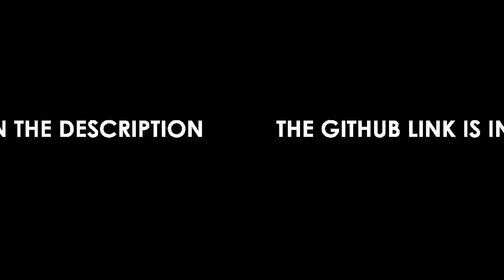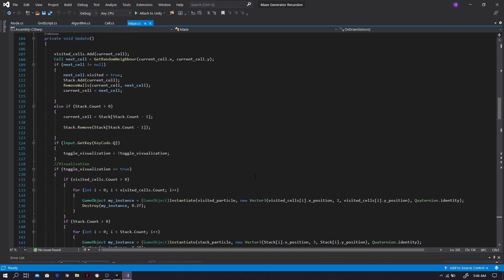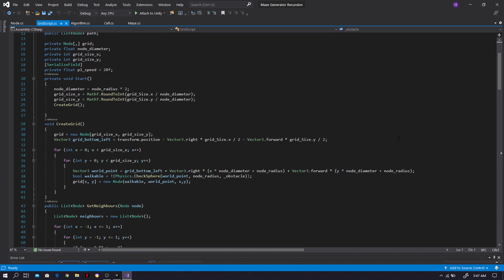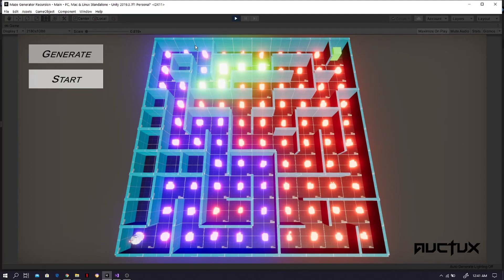Maze Generator ( Backtracking ) and Astar pathfinding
this video is a showcase of a project about maze generator using the recursive backtracking method and the implemention of the Astar(A*) pathfinding algorithm